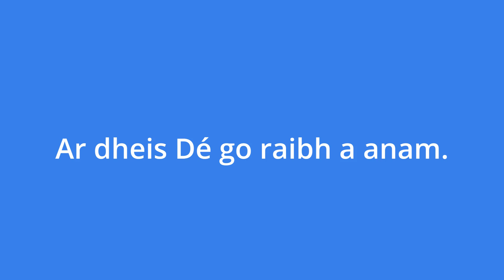Mícheál Ó Muircheartaigh speaking at the TILDA 10 Year celebration event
Join us in celebrating the indomitable Mícheál Ó Muircheartaigh with footage of him speaking at the TILDA 10-year celebration event at Trinity College in 2016.

In this heartfelt speech, Mícheál congratulates TILDA PI, Rose Anne Kenny and the participants of TILDA (The Irish Longitudinal Study on Ageing) for their invaluable contributions to advancing research on ageing and health in Ireland. Mícheál’s unwavering support and dedication to the study are evident as he shares his insights and appreciation for the hard work and commitment of all involved.

Don't miss this inspiring moment from a GAA legend and beloved friend of TILDA.